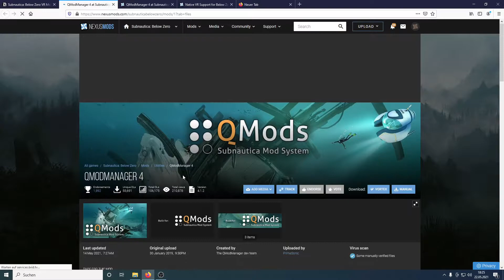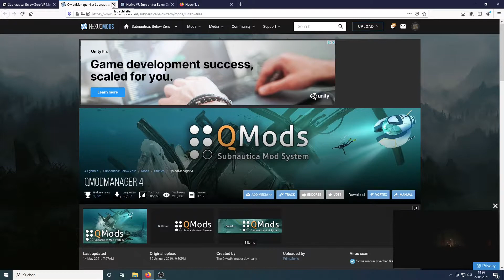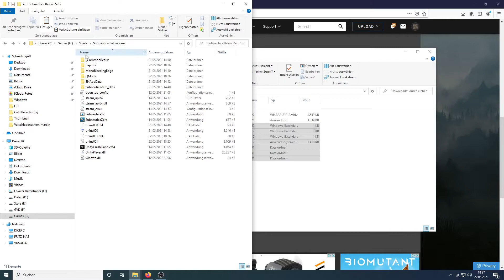Subnautica Below Zero VR Mod Anleitung/Tutorial kostenfrei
Subanutica Below Zero gibt es nicht in VR... gibt es doch!!!
Ein Mod macht es möglich. Die Umsetzung entspricht nicht zu 100% einer VR-Umsetzung aber es ist erstaunlich gut gemacht, so dass es auf jeden Fall viel mehr Spaß macht die Unterwasserwelt in VR zu erkunden. Probiert es aus.